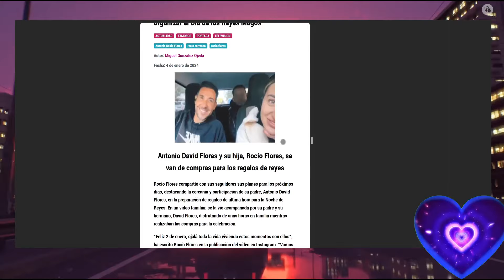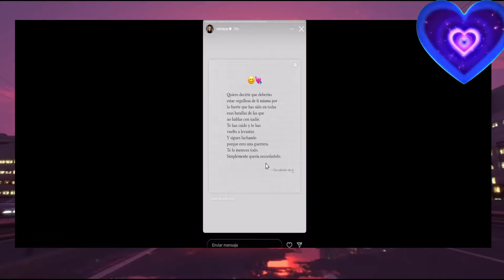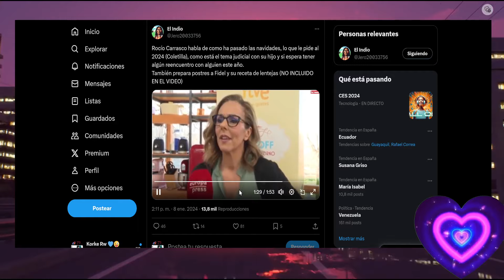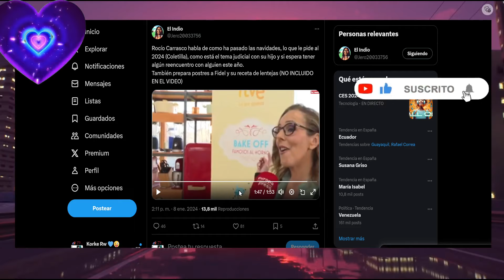🔔Reunion de Antonio David y Rocio Flores Tras ATAQUE de Rocio Carrasco a david flores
🔔Reunion de Antonio David y Rocio Flores Tras ATAQUE de Rocio Carrasco a Olga Moreno y david flores